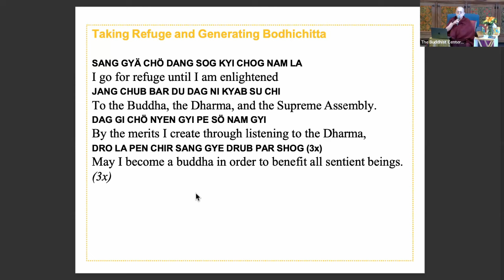How to Face Death Without Fear with Ven. Robina Courtin (Saturday Morning)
Death itself is not what causes fear. It is simply the consciousness leaving the body; one labels death on that event. There is no terrifying death from its own side; the terrifying death is made up by our mind. We have made death terrifying. What causes the worry and fear, what makes death so difficult is attachment, desire, clinging: to this life, to the body, possessions, family, friends and so forth. — Lama Zopa Rinpoche, How to Face Death Without Fea

Imagine meeting death head on, armed with knowledge and confidence. In this weekend course, we will learn to engage the mind with teachings and practices that prepare us for this natural event, so that we can accept it and face it without fear; and help our loved ones do the same.

Course Materials